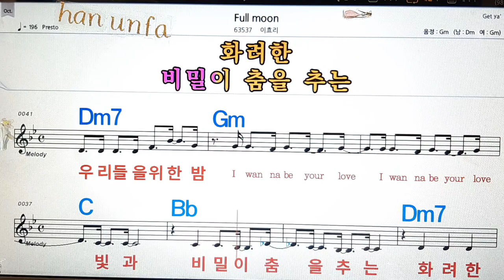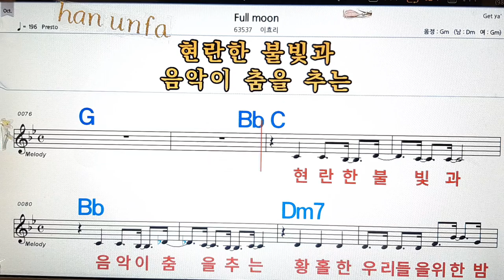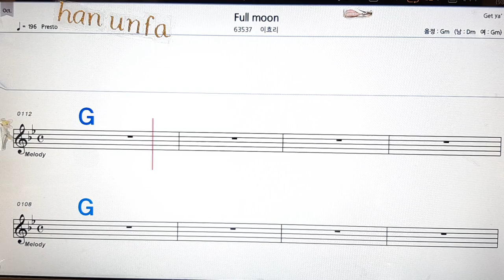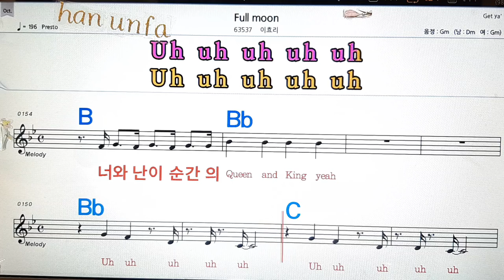Full moon/이효리💋노래방, 통기타 , 코드 큰악보, 가라오케, 반주💖Karaoke, Sheet Music, Chord, MR